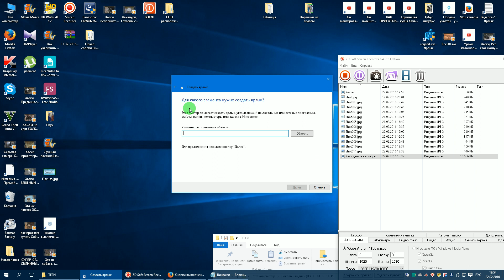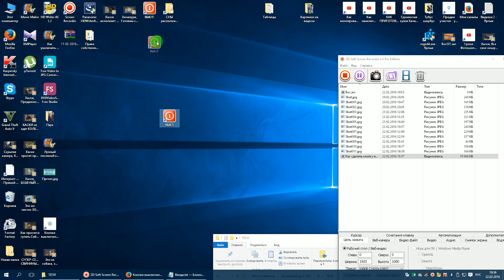Как сделать кнопку выключения WINDOWS на рабочий стол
Команда   shutdown.exe -s -t 0